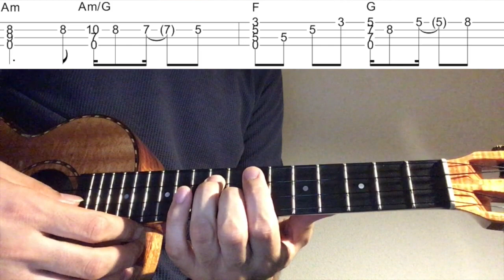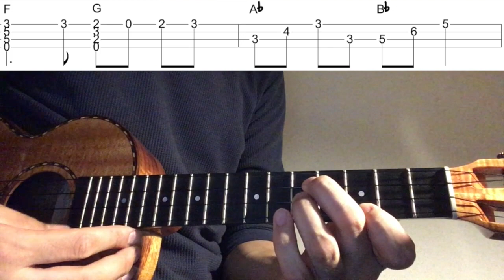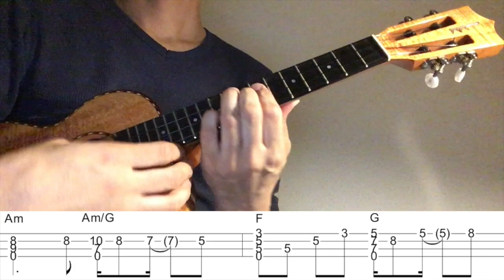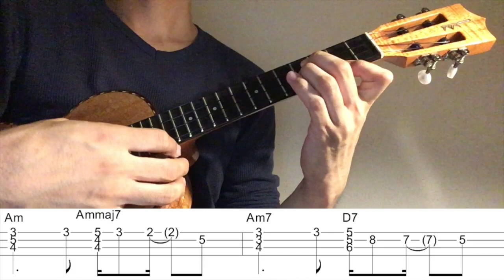【ウクレレソロTAB】"歌うたいのバラッド" - 斉藤和義【合わせて弾ける】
斉藤和義 さんの"歌うたいのバラッド"をウクレレソロアレンジで弾いてみました。

2:34~ゆっくり(Slow)